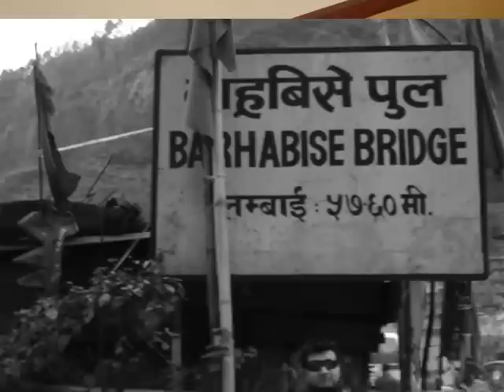SAURAV RIJAL FIRST POP SONG NEPAL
VOCAL : SAURAV RIJAL
MUSIC / ARRANGE / LYRICS : BIBASH POUDEL